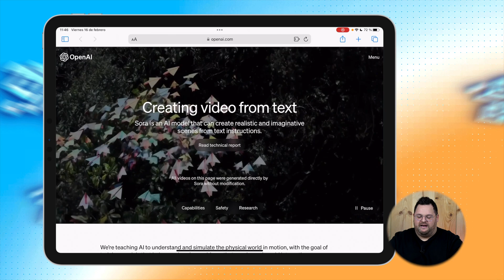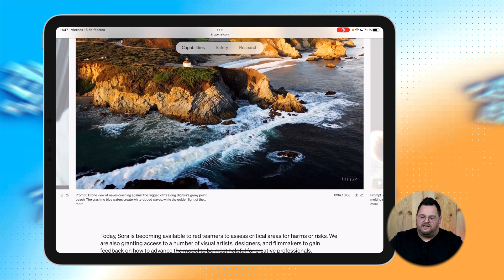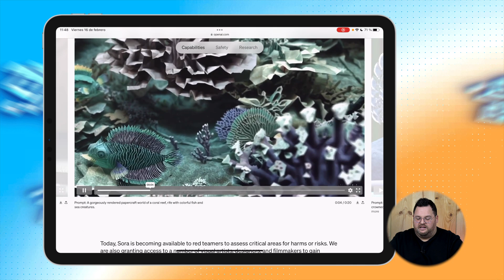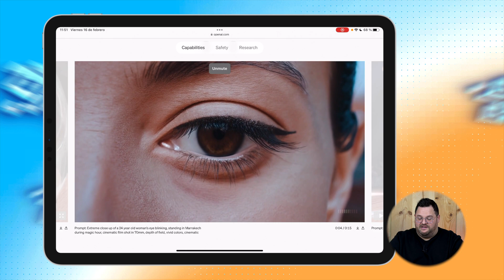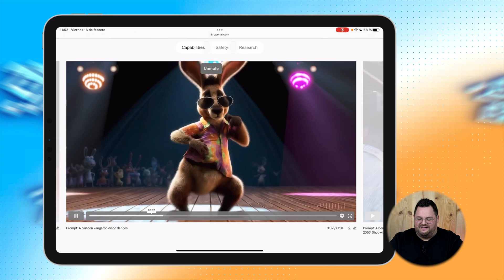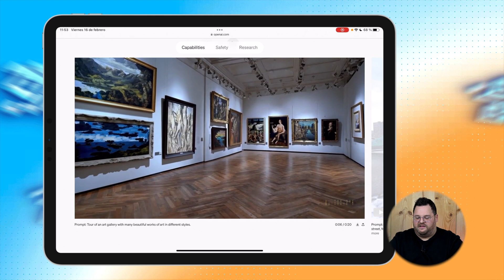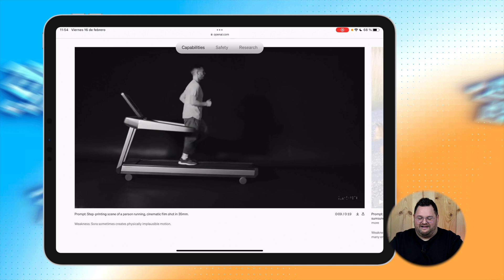Así es SORA, la IA más espectacular que existe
Open AI ha presentado Sora, su inteligencia artificial generativa que es capaz de convertir texto a vídeo en unos segundos y cuyos resultados prometen revolucionar el mundo. Una nueva era de la IA.